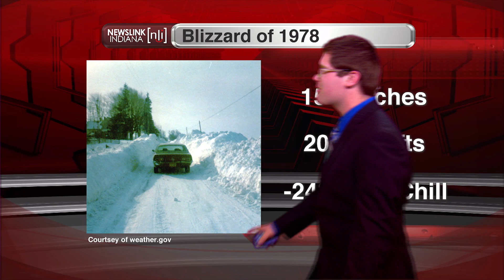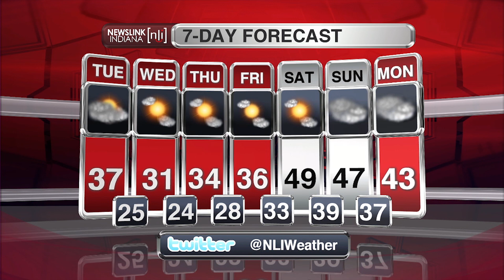NewsLink Indiana Weather 012516 - Nathan DeYoung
Scattered rain showers are possible overnight, but changes are coming to the forecast for your week. Weather Forecaster Nathan DeYoung has your complete forecast.